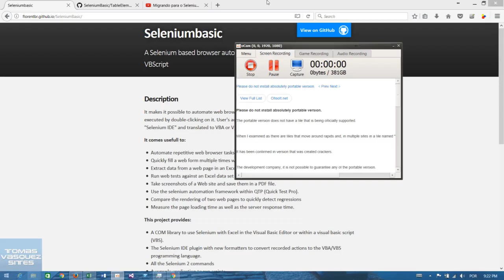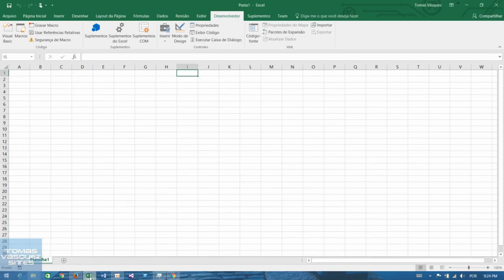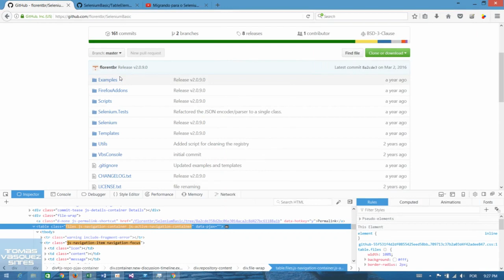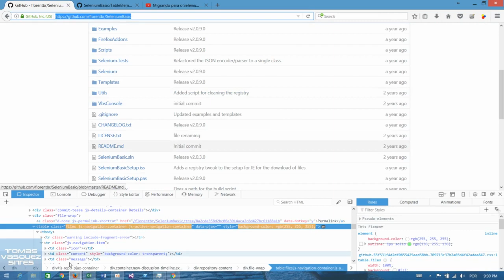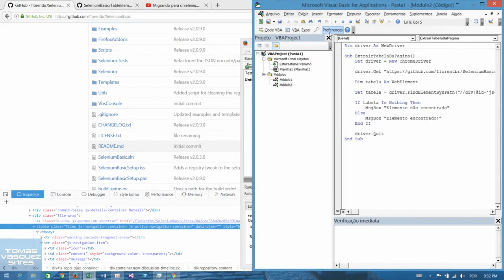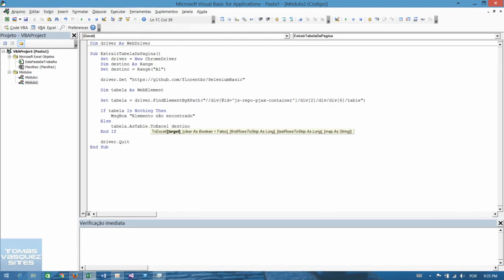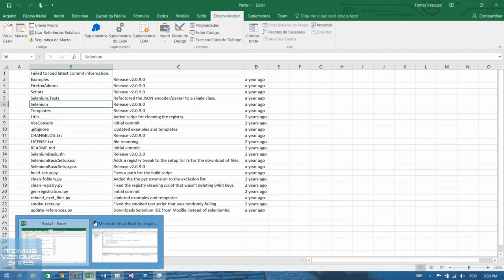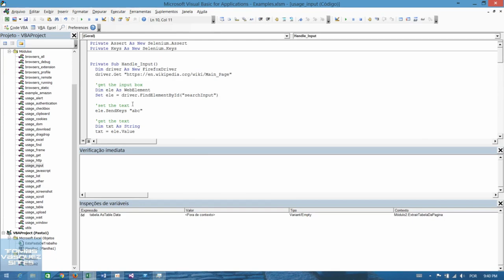Extraindo tabelas de páginas web com Selenium VBA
Ative as legendas para detalhes e correções.

Atendendo a pedidos (de verdade), como extrair dados de tabelas dentro de páginas web com o Selenium Basic! Está supimpa!

Links

Acesse também

Aqui também!